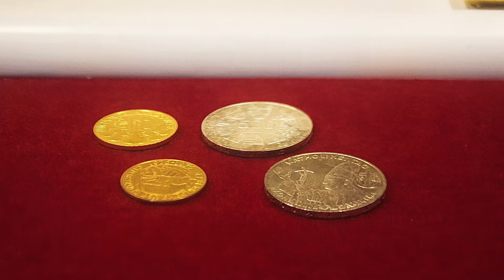Die Geschichte der Kirchenburg Rankweil (Basilika Rankweil) - Historische Kirchen Österreich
Die Geschichte der stattlichen Kirchenburg über Rankweil im Österreichischen Vorarlberg, geht auf das 8. Jahrhundert zurück. Damals liessen die churrätischen Bischöfe eine Kastellkirche errichten.

Die ganze Geschichte erfahrt ihr im Video. 😄

Auf dem mitten in Ort liegenden, 50 Meter hohen Liebfrauenberg, thront die Basilika Rankweil, im Volksmund auch Kirchenburg genannt.

Bereits um das Jahr 700 liessen die churrätischen Bischöfe auf dem Hügel eine Kastellkirche errichten. Im 8. Jahrhundert war sie das Zentrum einer Großpfarrei und gleichzeitig Sitz des Dekans und der Kapitularen des drusianischen Kapitels.

Zirka 300 Jahre später musste sie einem Romanischen Bau weichen. Um 1445 wurde die Kirche während der Zürcher Kriege durch einen Brand zerstört.

Zwischen 1470 und 1510 erfolgten Auf- und Umbauten zu einer Wehrkirche im gotischen Stil.

In dieser Zeit wurde der bastionsartige, runde Wehrturm der Kirchenbefestung, durch den Einbau einer Spindeltreppe verbessert. Das Glockengeschoss mit achtseitigem Zeltdach entstand ebenfalls in diesem Zeitraum.

Der Kirche ist im Osten ein Kirchhof vorgelagert, welcher von Wehrmauern samt überdachten Wehrgängen mit Schiessfenstern und Schiessscharten umgeben ist.

1525 wurde der Friedhof angelegt.

Ab 1652 begannen Barocke Umbauten. 1657 bis 58 errichtete Baumeister Michael Beer die Loretokappele als Seitenschiff.

Unter der Sakristei wurde 1690 eine weitere Kapelle errichtet. Darin befindet sich ein Quarzmarmorstein. Der Legende nach ist der heilige Fridolin bei einem Gebet mit seinen Knien in diesem eingesunken. Dabei soll eine Eindruckstelle entstanden sein.

Die Loretokapelle, welche auch Gnadenkapelle genannt wird, wurde im Jahre 1757 umgebaut. Das Gnadenbild, eine geschnitzte Figur von Maria mit Kind von Bildhauer Johannes Rueland, stammt von 1470. Diese ist seit dem Umbau von einem vergoldeten Rokokoaltar umgeben.

Das Kruzifix in der Kirche stammt aus der Zeit des 12. Jahrhunderts. Die älteste Glocke ist von 1470.

Die Liebfrauenkirche hat ihre Bedeutsamkeit durch all die Jahrhunderte hindurch behalten.

Im Jahr 1986 wurde die Kirchenburg renoviert. Kurz danach wurde die Kirche mit dem Titel «Basilika» ausgezeichnet.